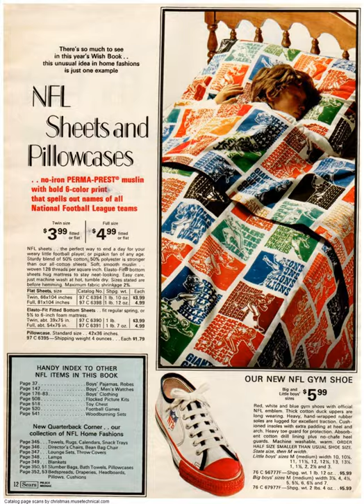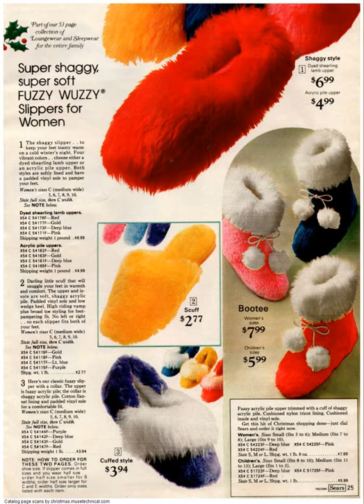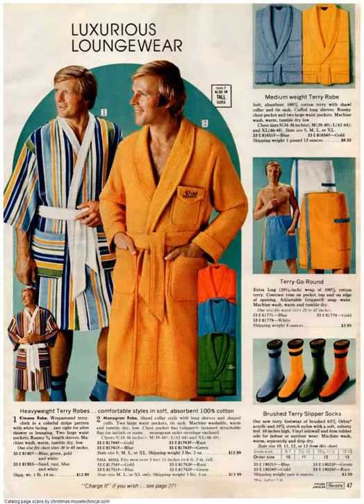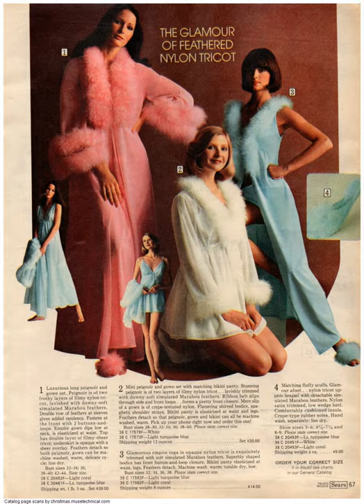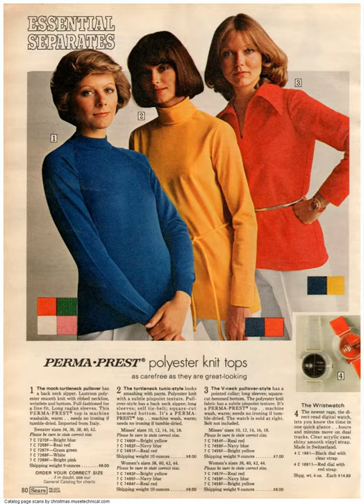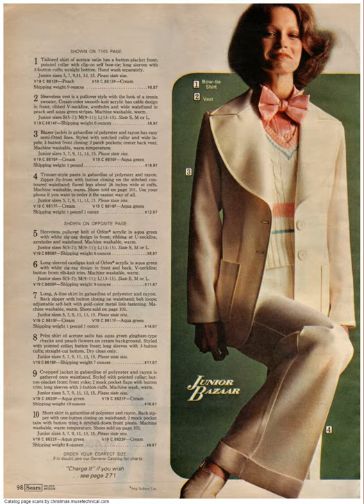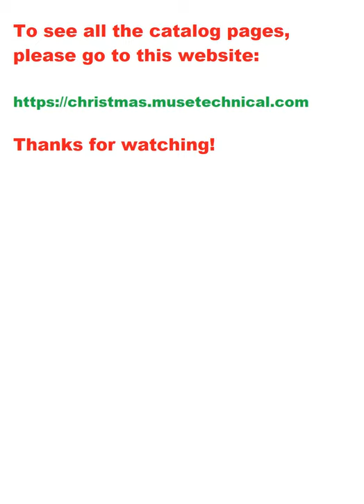1973 Sears Wish Book